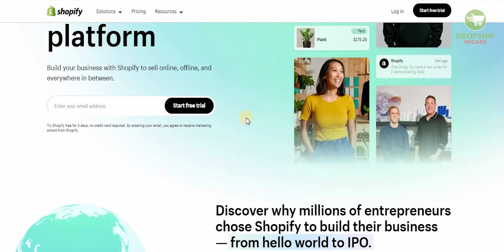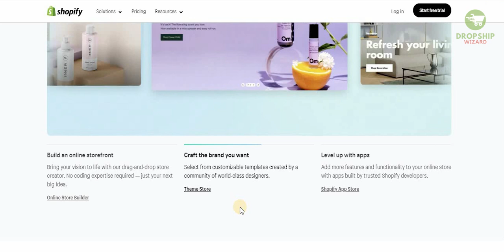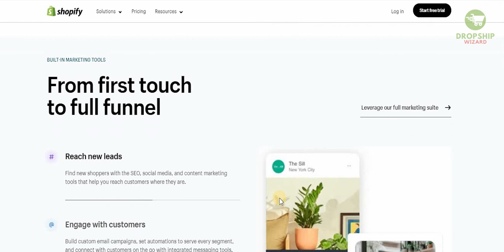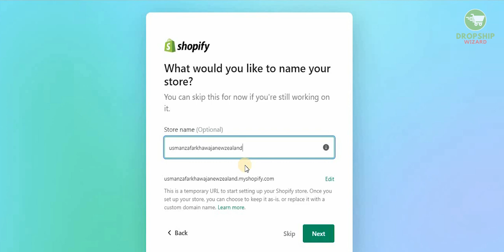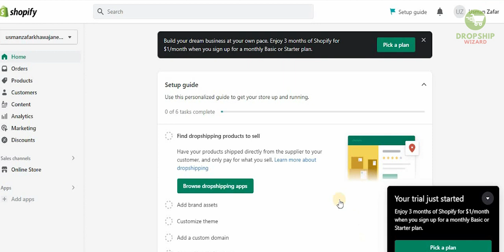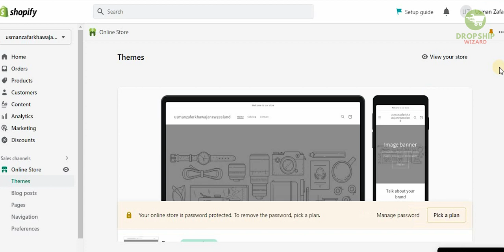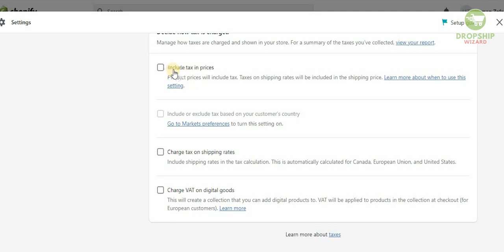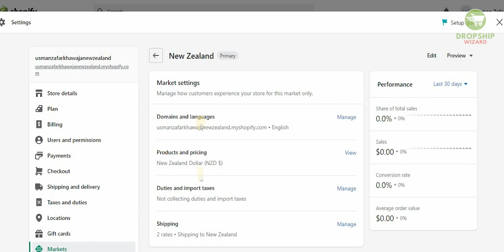How to Start Dropshipping on Shopify in New Zealand in 8 Minutes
- How to start drop shipping NZ?
- How long does it take to start a Shopify dropshipping store?
- Can you do drop shipping in New Zealand?
- How do I start dropshipping on Shopify for beginners?

START YOUR SHOPIFY STORE AND GET 3 MONTHS FREE WHEN USING THIS

TOOLS THAT GET ME 1 MILLION-PLUS SALE PER MONTH

Sell the Trend

Our General all-in-one dropshipping app landing page

Pause

 Best Ecommerce Platforms 2023